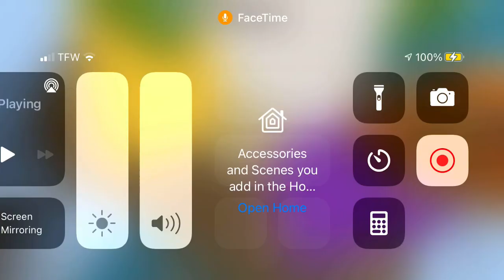Eggwars with Romy